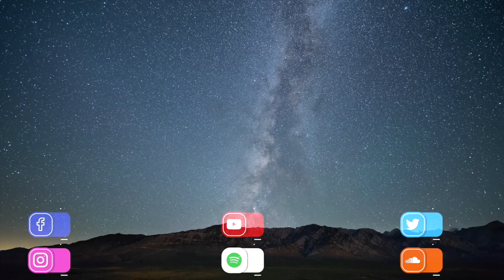Vlog Background Music | A Night To Remember | MDStockSound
👍 Please READ!
 1. If you DO NOT NEED to monetize your video with this music:

● Copy & Paste:

Music Info: .
Song: A Night To Remember (Vlog Background Music)

► Here you can find:
Background Music,
Instrumental Music,